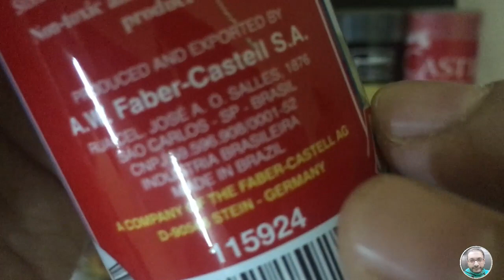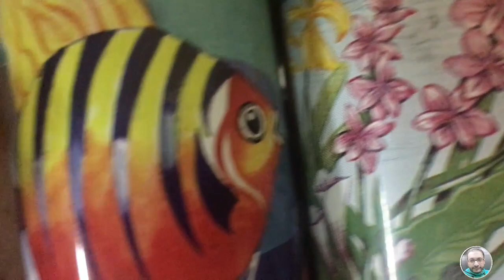#(أهم نصائح للرسم بالألوان الخشبية وأنواعها))#..عايزتستخدمها صح ؟؟؟ يبقى لازم تشوف الفيديو...